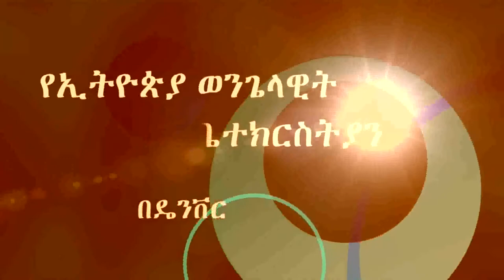Pastor Endashaw Kelkele 11/11/2018 "Romans 1"